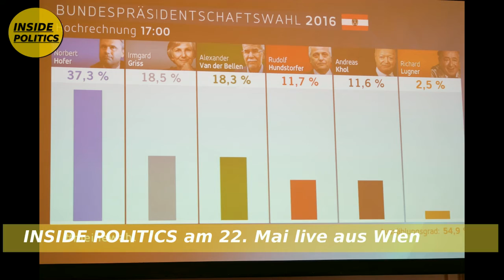Bundespräsidentenwahl 2016 - Hofburg Trailer - Hofer - Van der Bellen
Unser Trailer zur Bundespräsidentenwahl 2016.

Alexander van der Bellen, gegen Hofer.